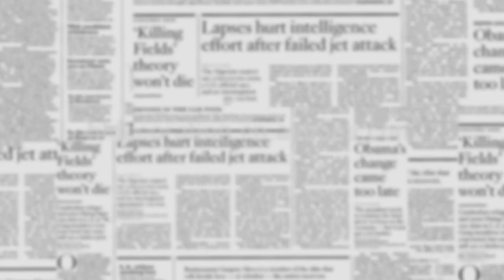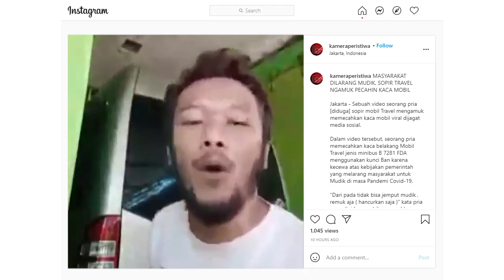LARANG MUDIK, SOPIR TRAVEL PECAHKAN KACA MOBIL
JAKARTA, POSKOTA.CO.ID - Beredar video pria diduga sopir travel ngamuk pecahkan kaca mobil, gegara kebijakan pelarangan mudik lebaran 2021.
Video tersebut diunggah oleh akun Instagram @kameraperistiwa, pada Jumat (23/4/2021).

Dalam tayangan video itu, terlihat seorang pria memecahkan kaca belakang mobil travel jenis minibus B 7281 FDA.

Pria itu memecahkan kaca mobil menggunakan kunci ban karena kecewa dengan keputusan pemerintah.
“Dari pada tidak bisa jemput mudik, remuk aja ( hancurkan saja )" kata pria yang di video, (23/4/2021).
Untuk diketahui, Larangan mudik Idul Fitri 1442 Hijriah dimajukan menjadi 22 April-24 Mei 2021.
Kebijakan itu ternyata juga membuat para sopir bus antar kota antar provinsi (AKAP) di Terminal Kampung Rambutan, Jakarta Timur, ikut kebingungan.
Asep, 41, sopir bus AKAP Primajasa yang biasa menunggu penumpang di Terminal Kampung Rambutan, mengaku kelabakan memikirkan nasib keluarganya.
"Bingung mau cari duit dari mana lagi, kita bisanya cuma narik bus doang. Ini juga hutang di warung makan numpuk, kalau enggak narik hutang makin menumpuk," katanya, Kamis (22/4/2021). (cr09)